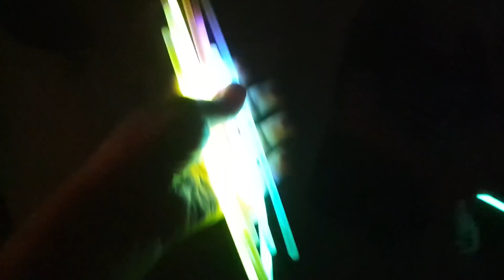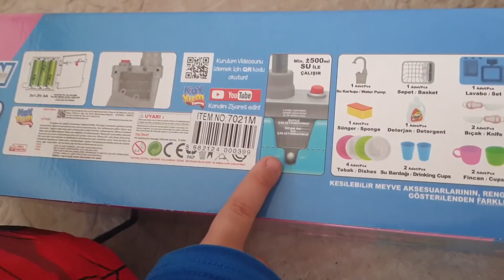Yusuf emir kendisine bebek arkadaş buldu.